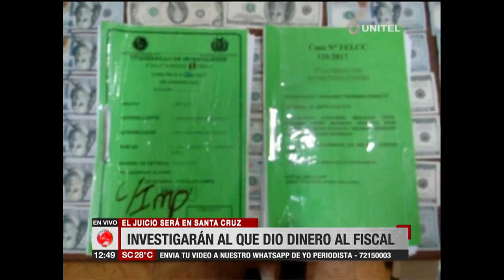Comandante policial cruceño lamenta el nuevo caso de corrupción en la Fiscalía